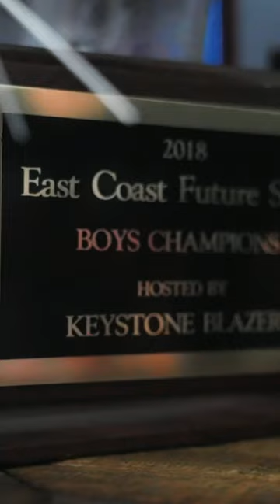JAKE WEST DOCUMENTARY DROPPED YESTERDAY ON MY PAGE 🔥TAP IN TO WATCH